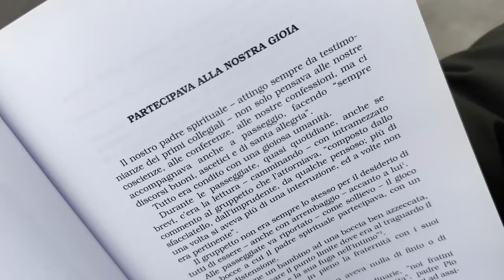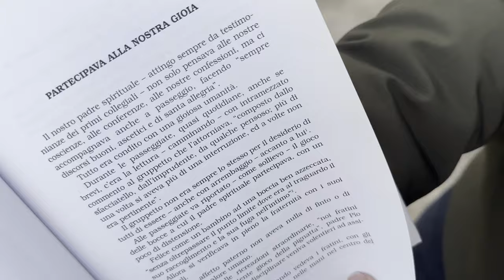Padre Pio felice come un bambino